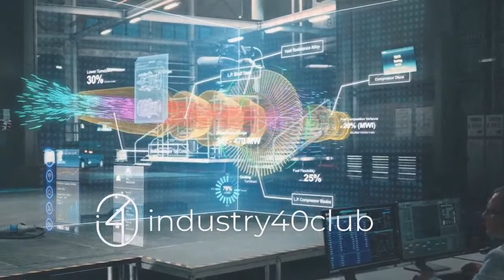Low Code, No Code - Applications in Manufacturing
Join hosts Jan Pingel and Ira Sharp at our latest live event.

Next Tuesday - May 2nd - We will be joined by Tobey Strauch, who will talk with us about Low Code, No Code applications in Manufacturing.
Join us for an interesting conversation.